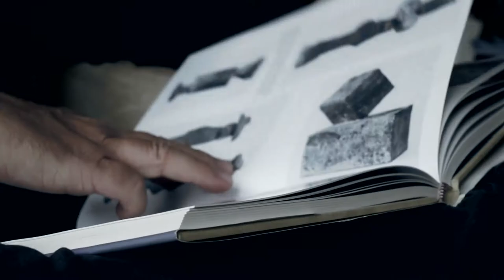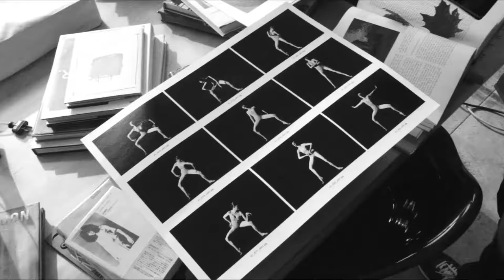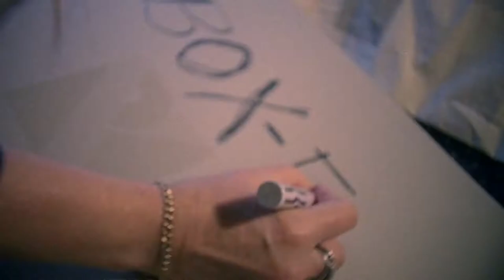Steven Sebring: Artist Profile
Steven Sebring is a photographer, filmmaker, and producer.